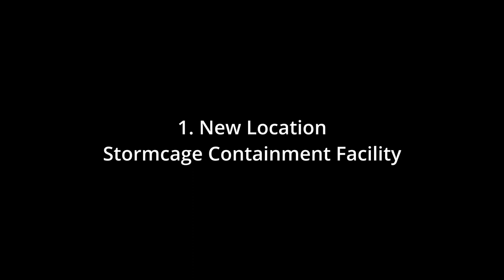The Time Nexus - Alpha 0.0.4 - The Shining World of the Seven Systems !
The Time Nexus Project is a game transporting the player right into the Universe of Doctor Who.

Fly the TARDIS trough time and space, defeat iconic enemies such as Daleks, Cybermen or Weeping Angels, and unravel the mysteries of the Time Nexus.

This game will always be free, made by fans for fans. We plan to make it available for download in 2024.

Features added into the version alpha-0.0.4 :
- New locations:
  - Stormcage Containment Facility, prison of the highest security in the 52nd century
  - The Capitol, Citadel of the Time Lords of Gallifrey
- You can now activate mechanisms with the Sonic Screwdriver
- Gallifrey Drylands location update:
  - Added more vegetation and trees
  - Added a lake
  - Added the Tomb of Rassilon monument
  - Added background music and atmosphere
  - Improved overall exposure

Chapters:
0:00 Intro
0:21 Stormcage Containment Facility Location
1:44 Activate mechanisms with the Sonic Screwdriver
2:01 The Capitol, citadel of the Time Lords
3:48 Location update: Gallifrey Dylands